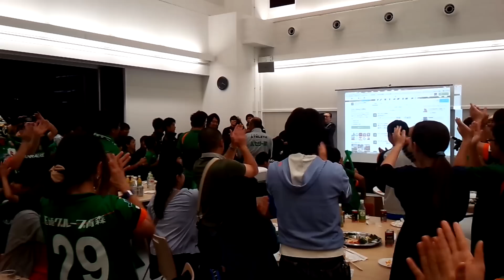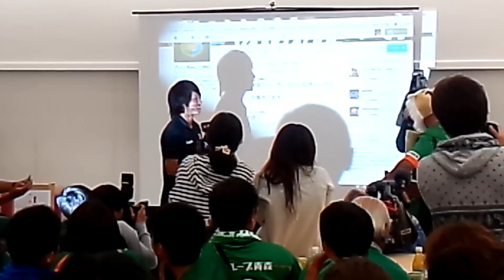ヴァンラーレ八戸ファーストステージ報告会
ファーストステージ1位決定の瞬間